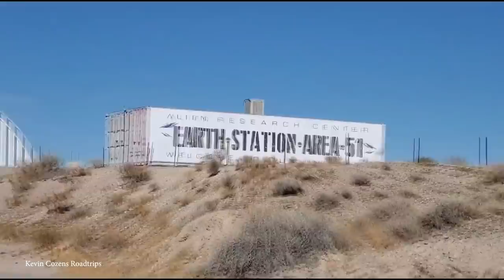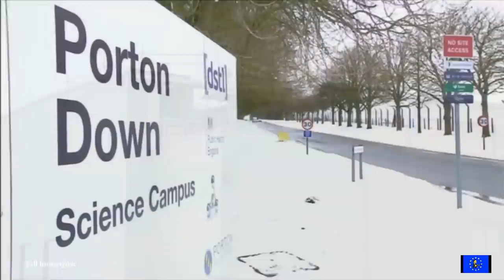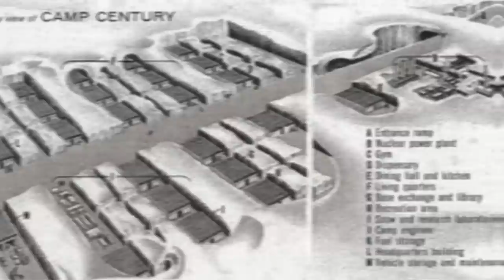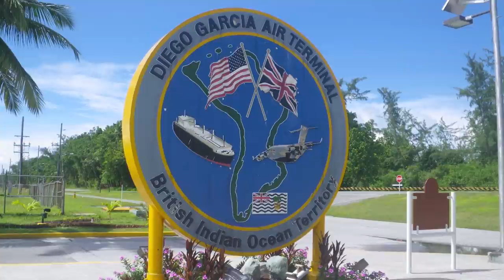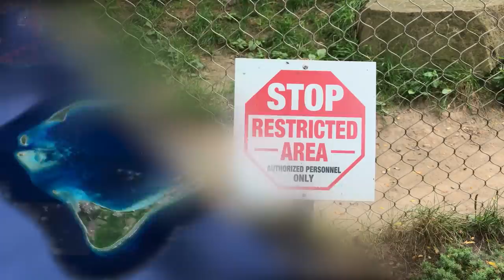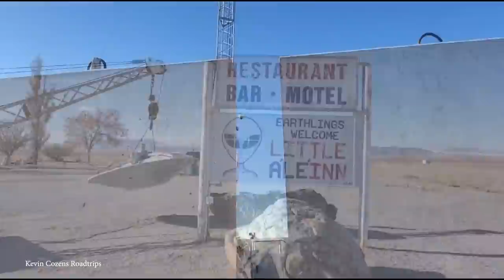15 Most Secret Military Bases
Everybody loves to keep secrets. Especially the militaries of the world. They’re always cooking something up in the dark recesses of the world to either keep us safe, blow stuff up, or maybe even probe some aliens. And whether the rumors of places like Area 51 are true or not, hold on tight to your tin foil hats, because in today’s video, we’re going to take a look at the top 15 most secret military bases.